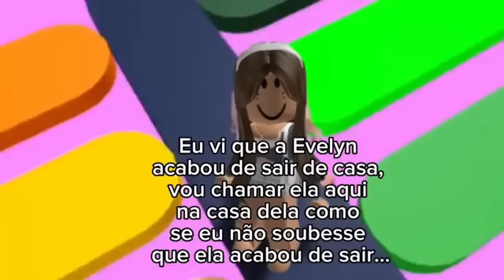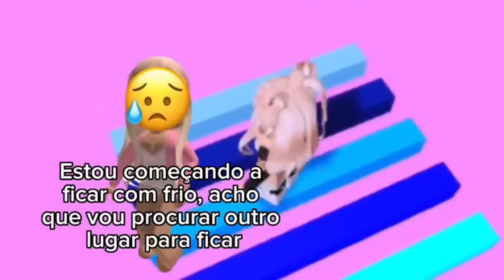As melhores histórias de roblox - História Roblox